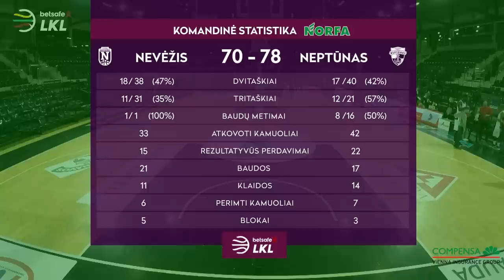„Betsafe–LKL“ rungtynių apžvalga: „Nevėžis“ - „Neptūnas“ [2019-03-25]